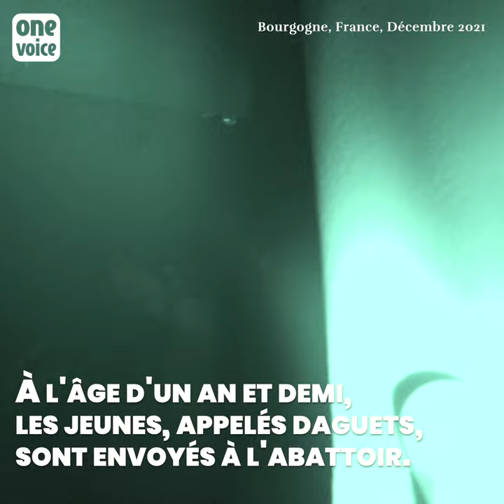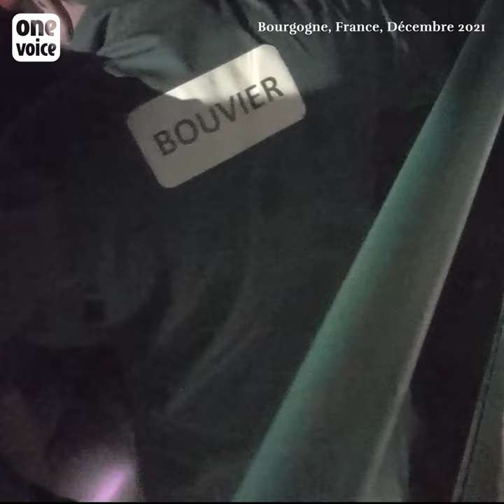Enquête inédite : élevage et abattage de cerfs en France. Aucun répit pour les animaux sauvages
De l’automne au printemps, chaque année pendant la saison d’ouverture de la chasse, les animaux considérés comme du gibier apparaissent au menu des restaurants. Les étals se remplissent alors de terrines de sanglier ou de filets de cerf pour les fêtes de fin d’année. Donc en France, on élève des animaux sauvages. Puis on les relâche pour la chasse… ou bien on les envoie à l'abattoir. La législation, elle, soit s’en désintéresse, soit prévoit des dérogations pour autoriser l’inacceptable. Nous révélons aujourd’hui des images jamais vues : la vie et les derniers instants des jeunes cerfs d’un élevage, tout ce qu’il y a de plus officiel.